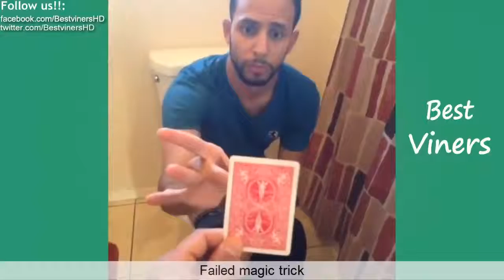Anwar Jibawi Vine Compilation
Best of Anwar Jibawi